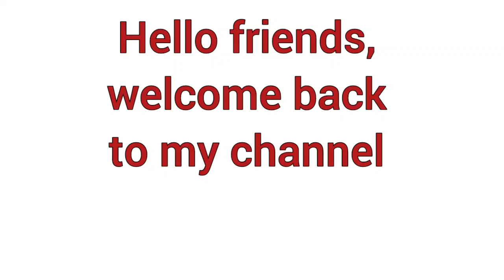10 फलों के नाम | Fruits Name | For LKG , UKG, PRE NURSERY, PRE PRIMARY KIDS. @read and learn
10 फलों के नाम
10 Fruits name
10 फलों के नाम क्या होते हैं?
10 फलों के नाम कौन-कौन से होते हैं?
what are 10 fruits name?